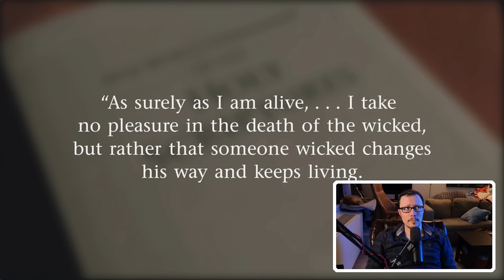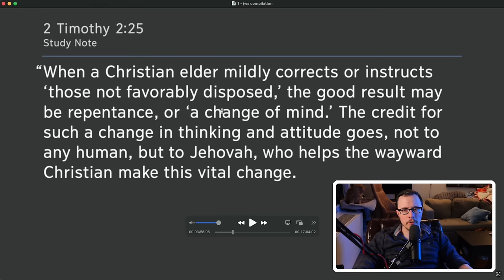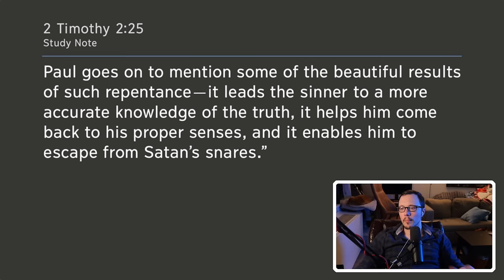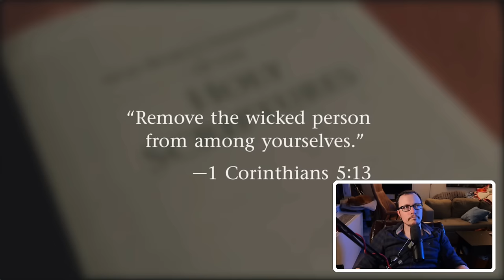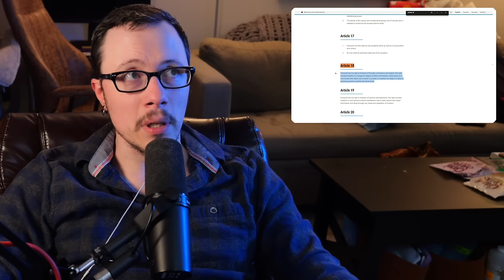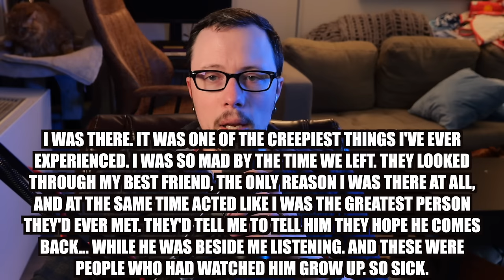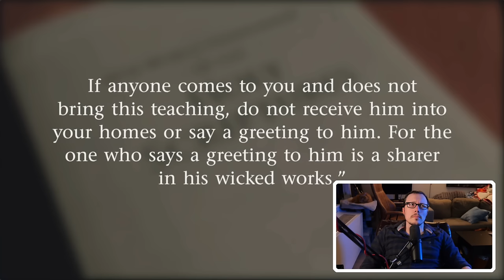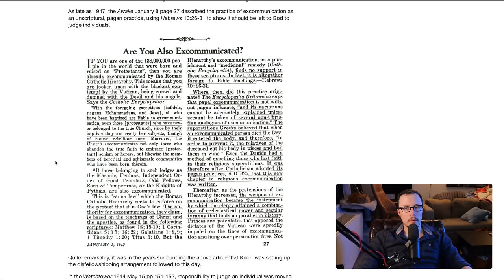Big Jehovah's Witness Changes | Women Can Wear Pants Now!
Jehovah’s Witnesses have changed their policy: women can wear pants now. They made a bunch of other changes. At least, they want you to think they did. They made it out like they changed their shunning policy but they didn’t.

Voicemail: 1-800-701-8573